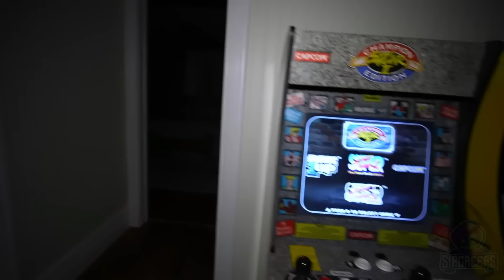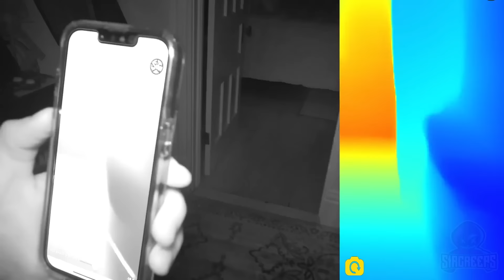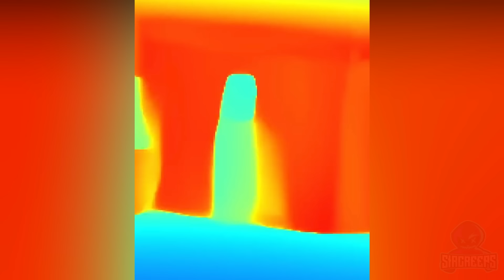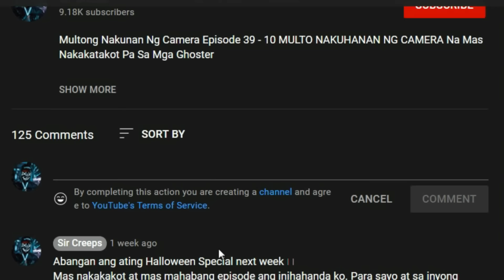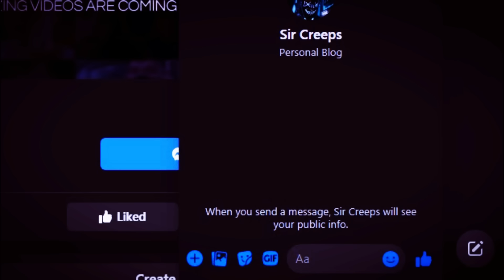MULTO Ng Sakristan Nagpakita Sa Misa LIVE! | WHITE LADY Nakuhanan Sa LIVE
Multong Nakunan Ng Camera Episode 154 - MULTO Ng Sakristan Nagpakita Sa Misa LIVE! | WHITE LADY Nakuhanan Sa LIVE